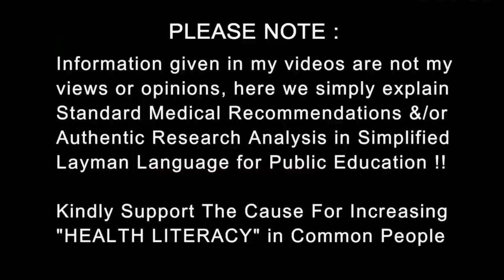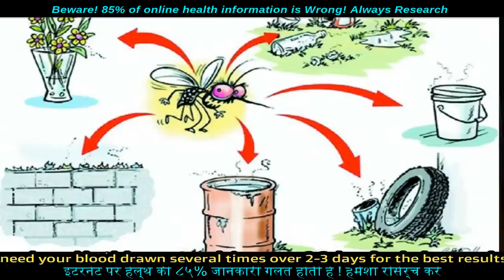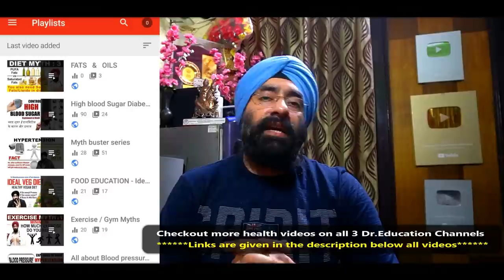Best Test to Diagnose MALARIA : 6 Diagnostic Tests | Dr.Education